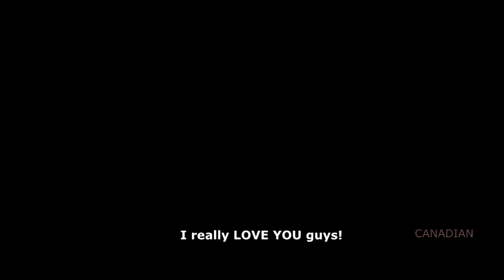Atif Aslam & Myssah Live in Concert - San Jose California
♫ Pakistani Playback Singer Atif Aslam & Canadian Music Sensation Myssah  ♫
Live in Concert  Video  at San Jose California